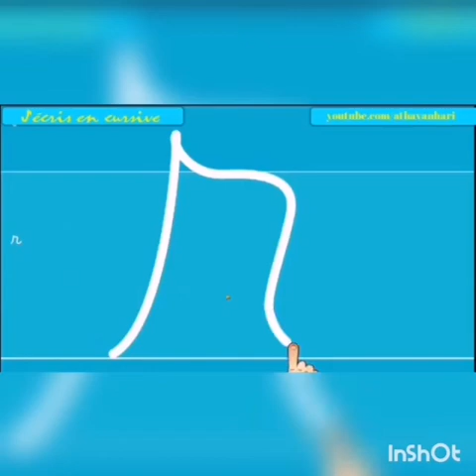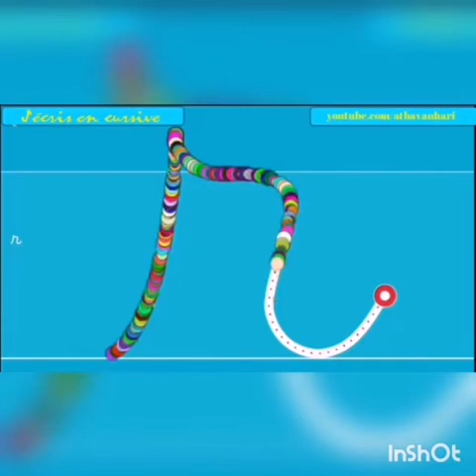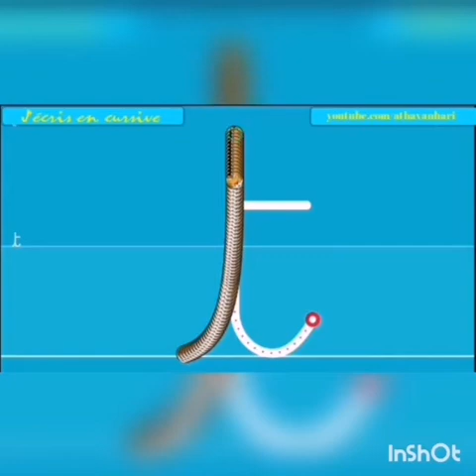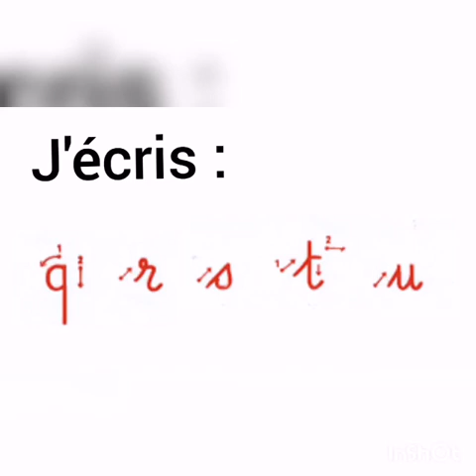Francais - Révision de l'alphabet 4